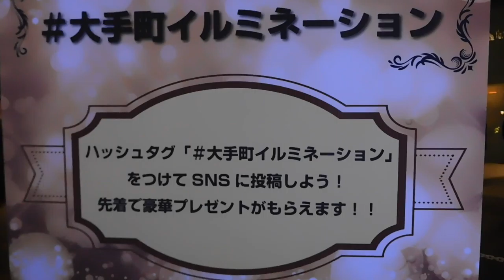DSCN7549大手町イルミネーション20171116点灯式 会場の様子